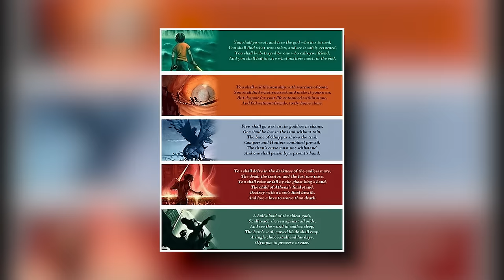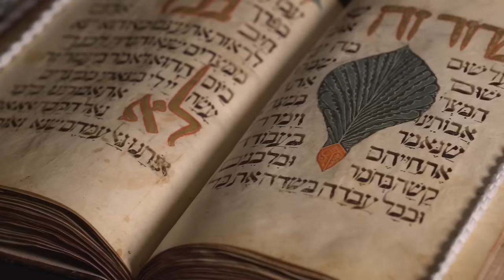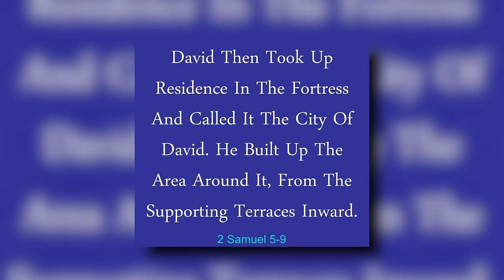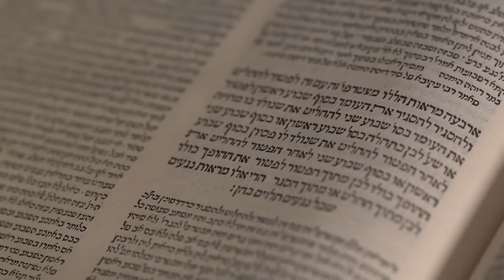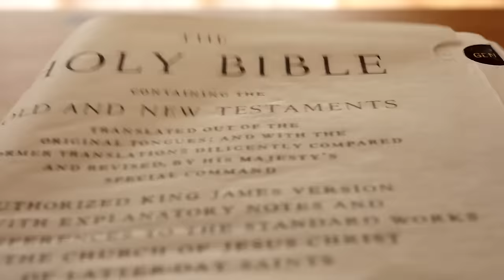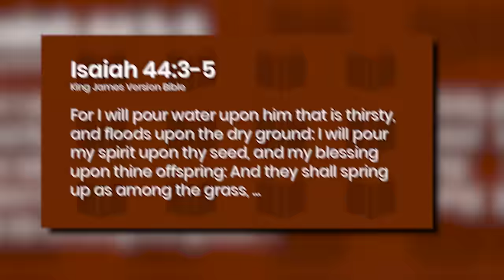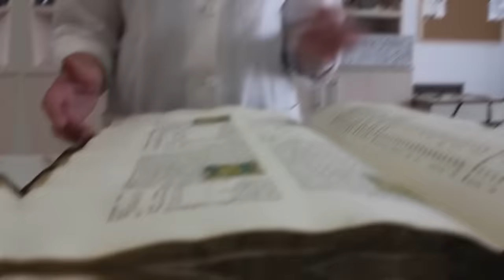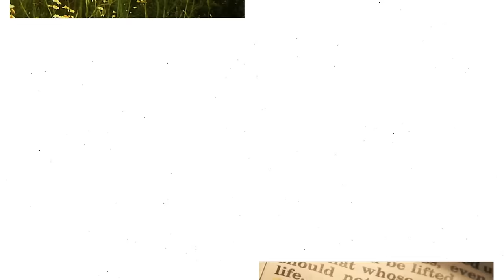JERUSALEM NEWS UPDATE: Third Temple Rebuilding Location CHANGED!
Big news buzzing around—something huge is happening in Jerusalem. There has been talk about building the Third Temple, a super important spot for many folks. But hold on, there's a twist! A battle's heating up over the Temple Mount, and scientists found something mind- blowing. So, when will this temple be built? And why does it matter to the world? Stick around as we dive into this video to uncover the details today.

Back in 1969, something shocking happened. A Christian tourist named Dennis Michael Rohan from Australia set fire to the Al-Aqsa Mosque, a really important place for Muslims. Why would someone do such a thing to a sacred spot? It all ties back to the idea of building the Third Temple in Israel. This concept has been talked about for centuries, causing discussions and
conflicts between Christians and Muslims.

The Third Temple is a big deal, especially for the Jews. If it gets built, it would be their holiest place. But its significance goes even further. According to various prophecies, some believe that building this temple holds the key to the end of an era. People have been waiting for this for a
long time, and they're still eager to see when it becomes a reality. The building of the Third Temple is more than just constructing a place; it's connected to the idea that if the Messiah is to come, the Third Temple must be built.